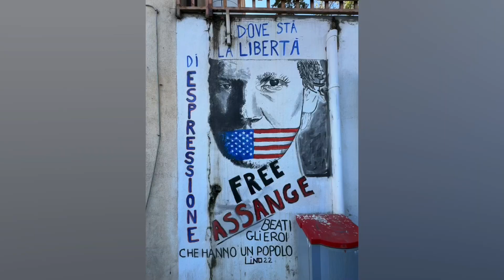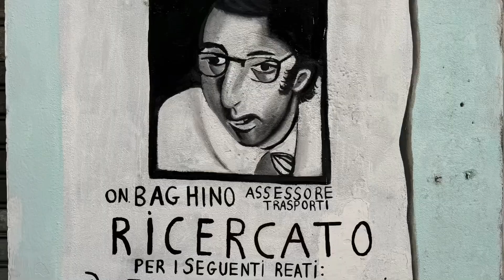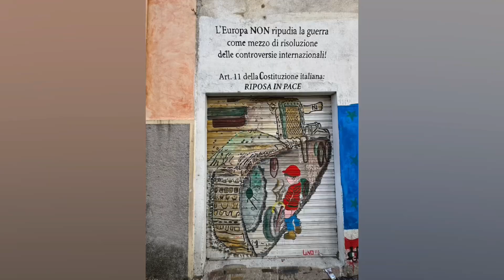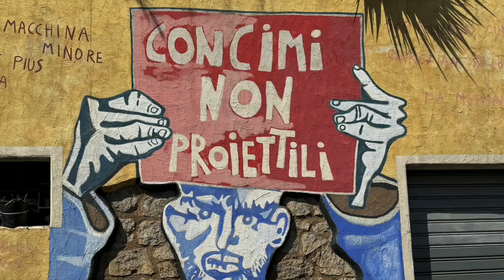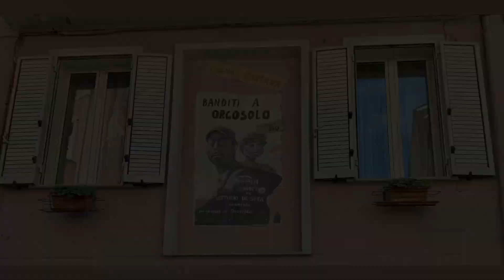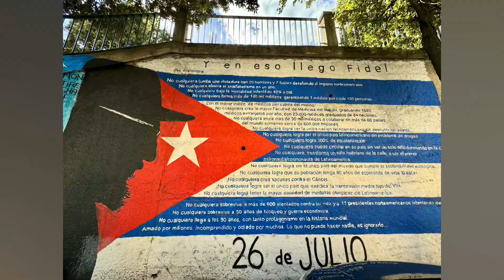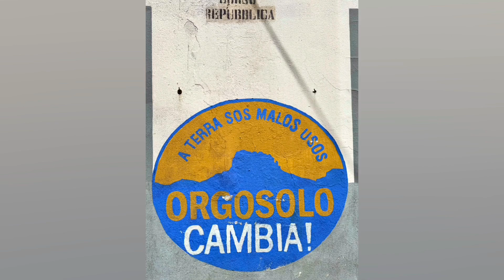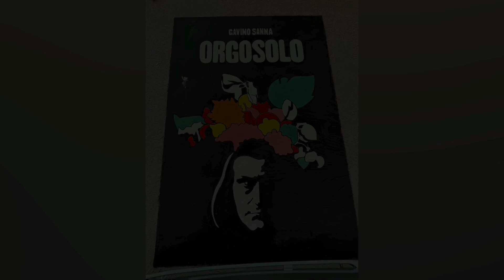Orgosolo, Le Village Insoumi ou Le Village Street Art !!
Murs Peints D'Orgosolo, Sardaigne